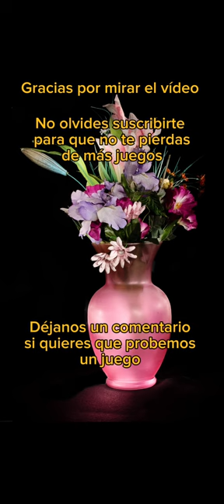Happy Color 24 Agosto 2023🖌🖍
Fecha del dibujo 24 Agosto 2023

Obra: Estilo de Vida Urbana